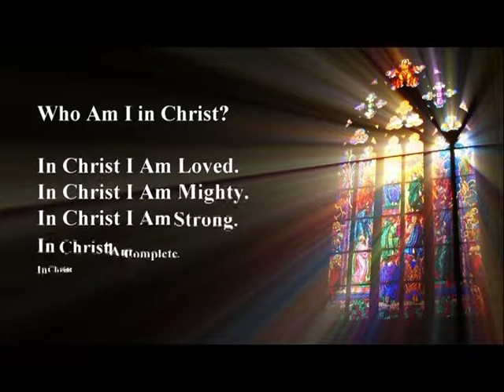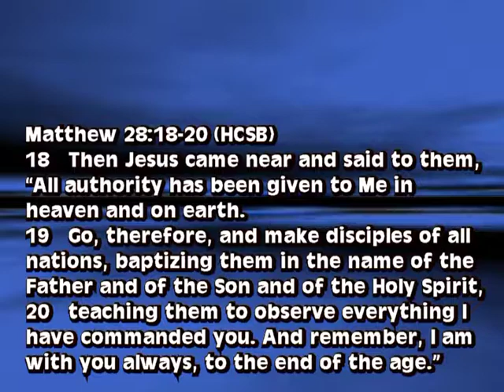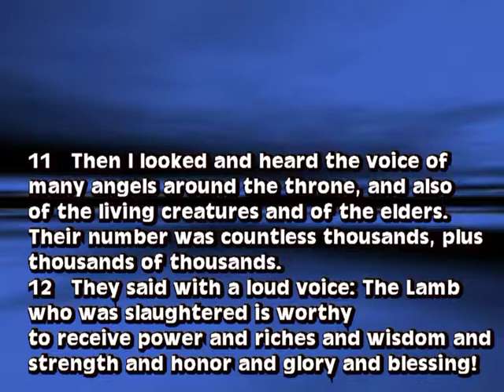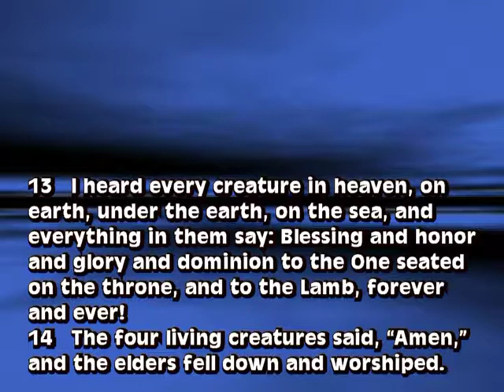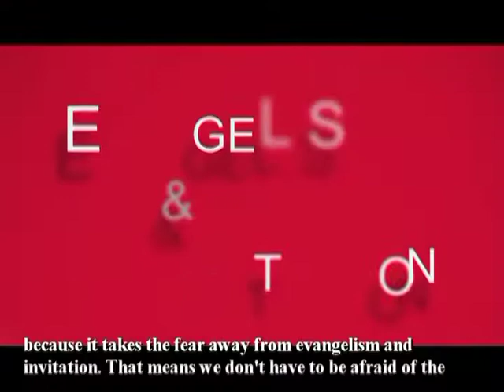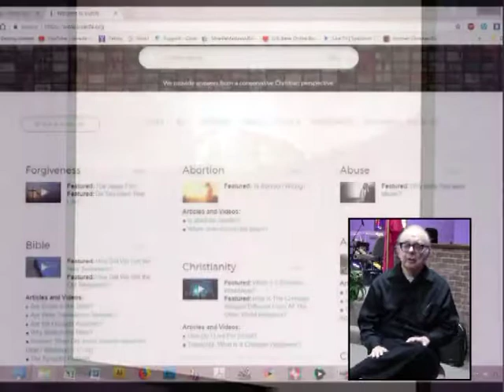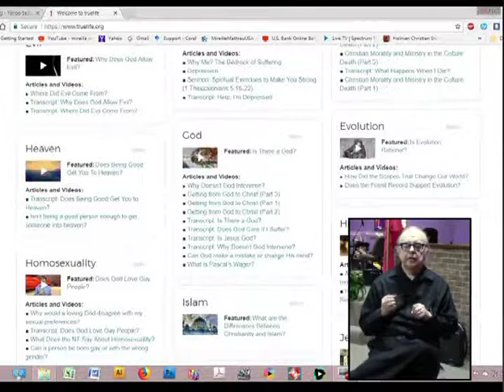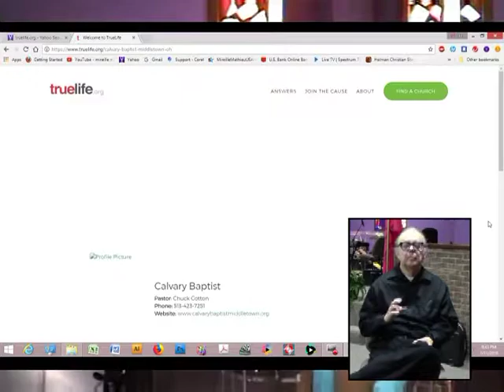God Really Wants Us to Do This